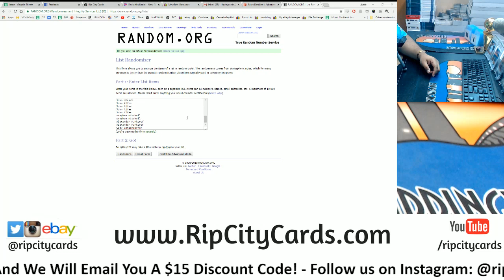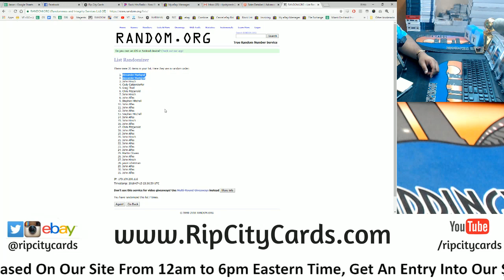7/15 Daily $150 Giveaway